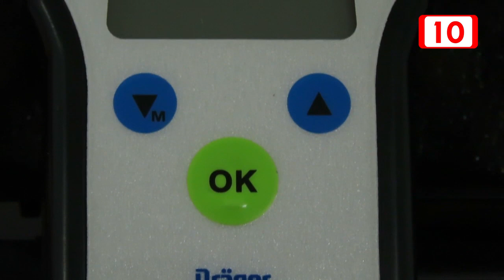Operativos de alcoholímetro reducen un 50% los accidentes